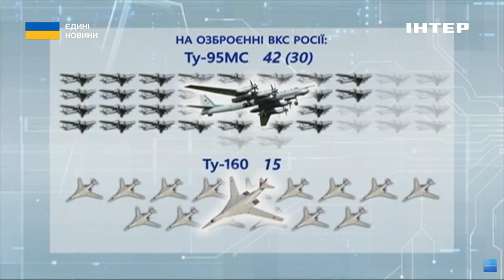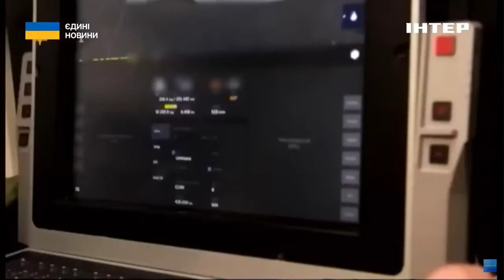Акцент: Валерій Романенко про захист українського неба